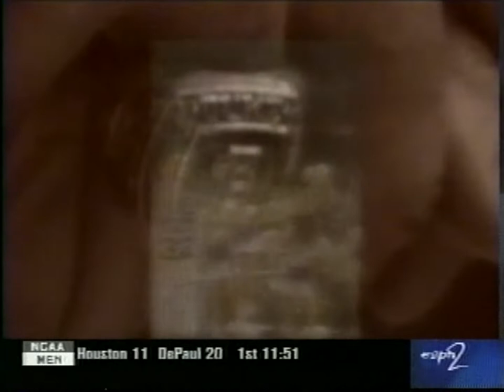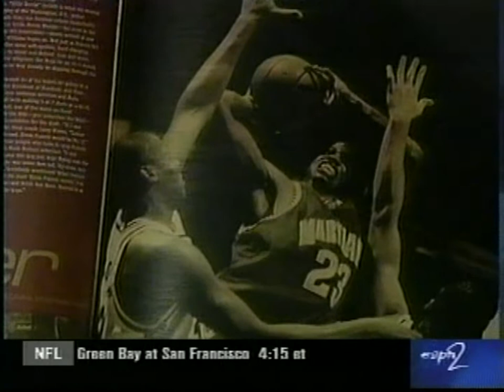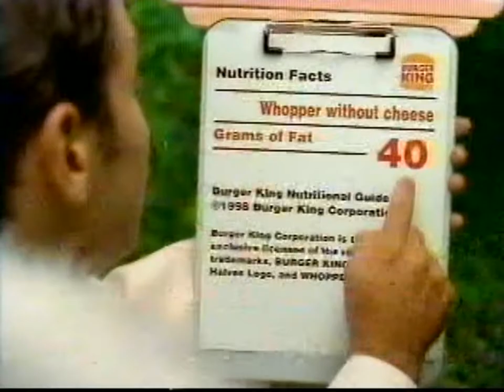1999 01 03 Duke @ Maryland